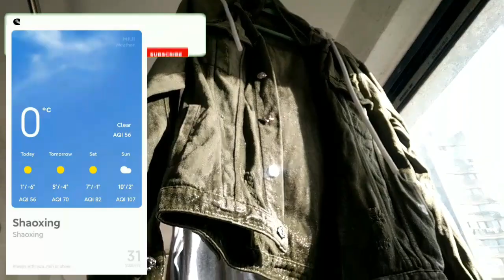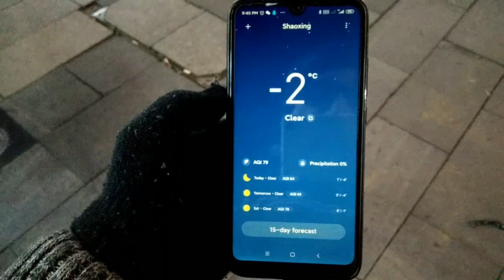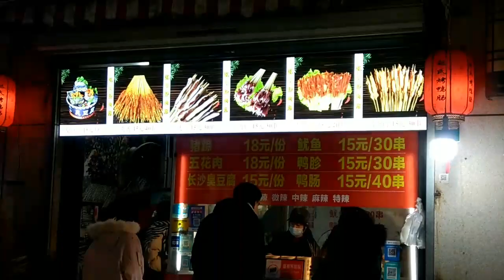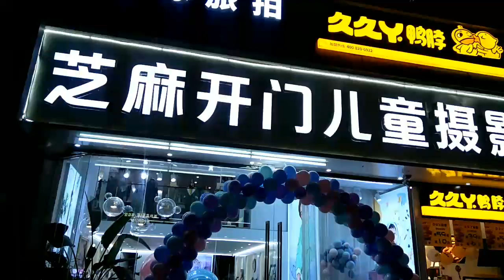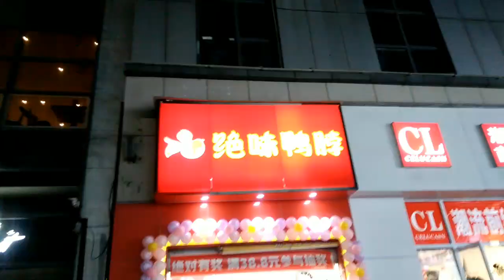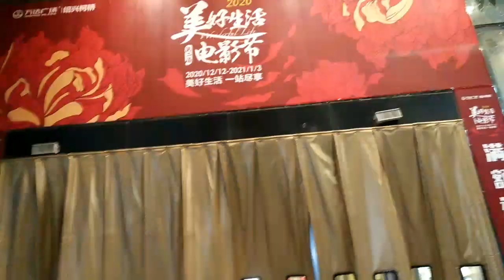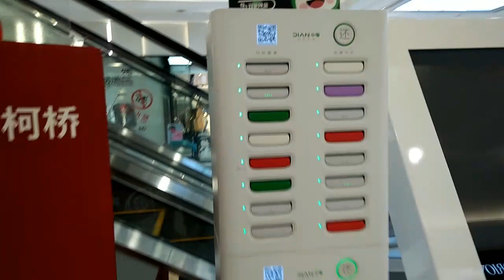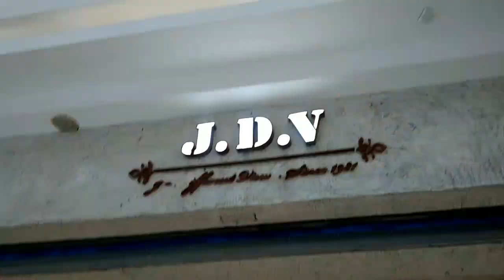Ek sham Keqiao ke naam l -2 degree l Dress 👗 code l Food l 2021 new year l Indian vlogger in china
Ek sham Keqiao ke naam l -2 degree l Dress 👗  code l Food l keqiao evening l Indian vlogger in china